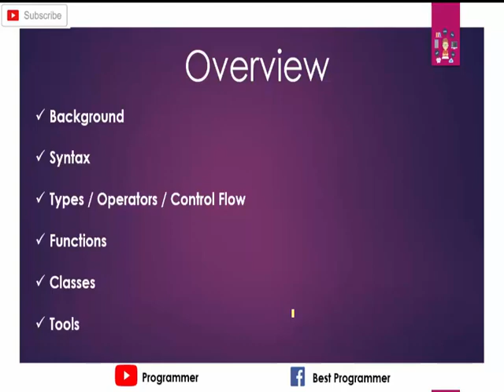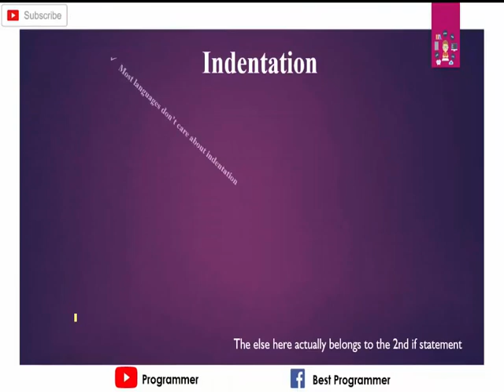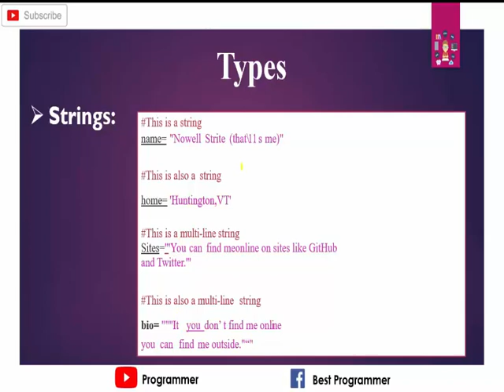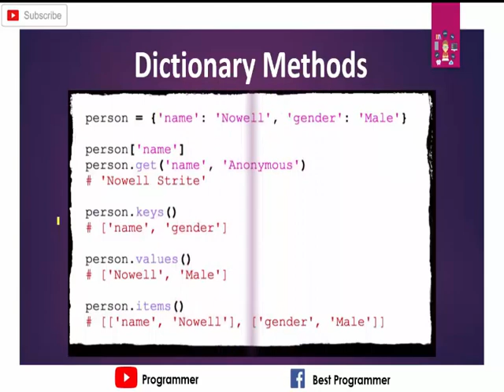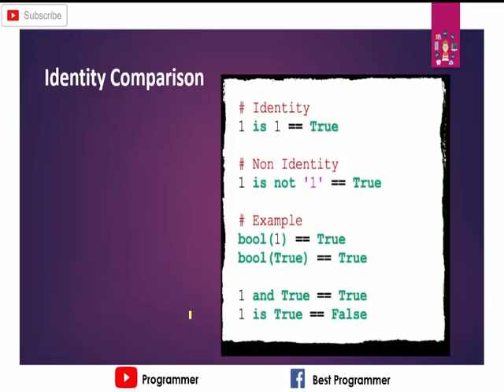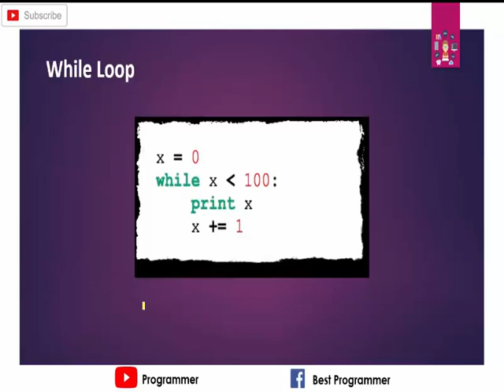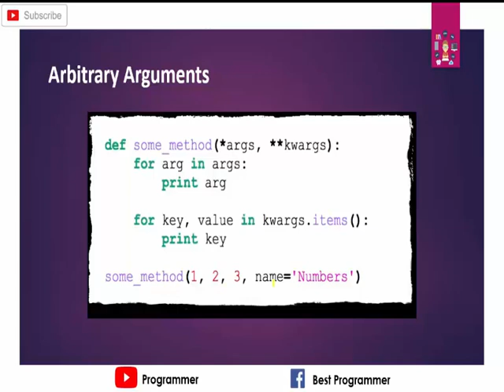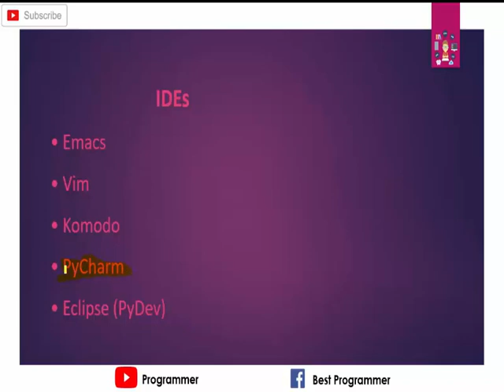1. Why learn python in 2020?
Why learn python in 2020?
You will take everything about python from this course.

Overview
Background, Syntax, Types / Operators / Control Flow, Functions, Classes, Tools.

Multi-purpose (Web, GUI, Scripting, etc.)
Object Oriented
Interpreted
Strongly typed and Dynamically typed
Focus on readability and productivity